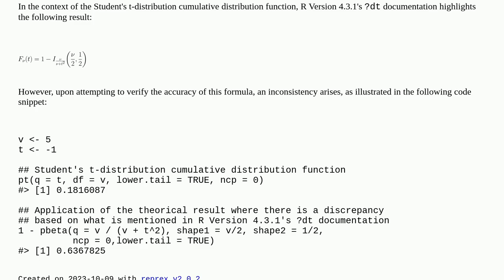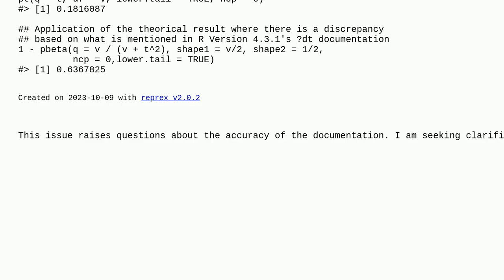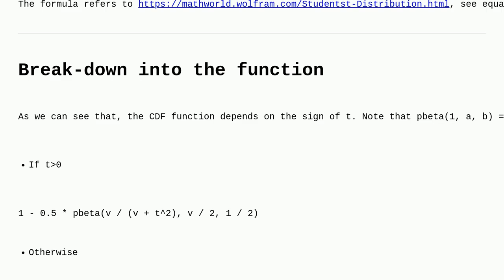Student's t-distribution CDF R base documentation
A special thanks goes out to the community

  probability r statistics function